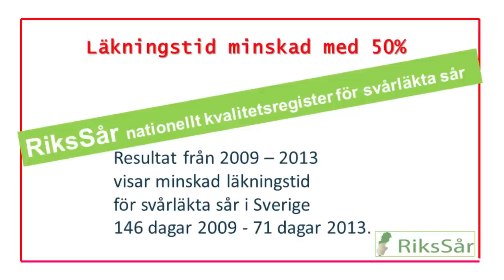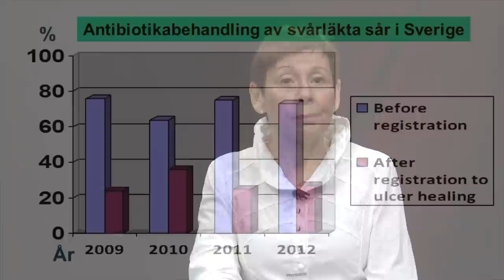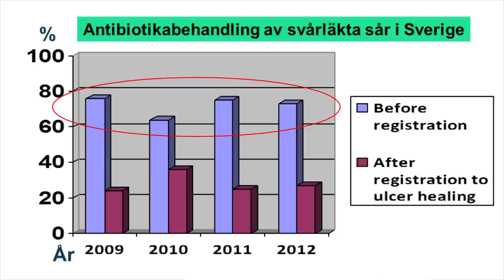RiksSår ltblekinge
RiksSår är det svenska nationella kvalitetsregistret för svårläkta sår: Venösa, arteriella venös-arteriella sår, fotsår hos personer med diabetes, trycksår, traumatiska sår, inflammatoriska sår och hudtumörer.